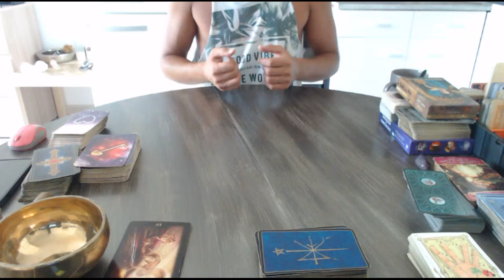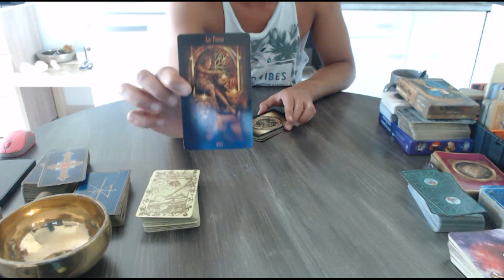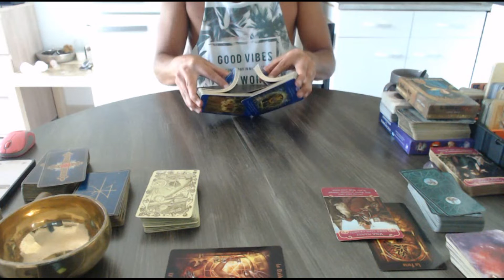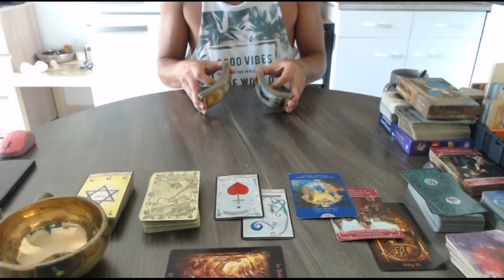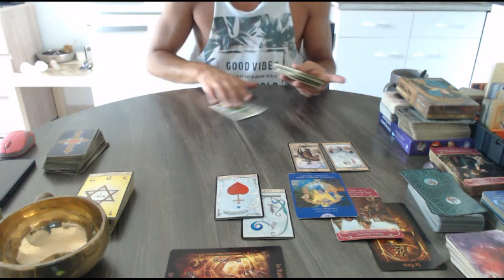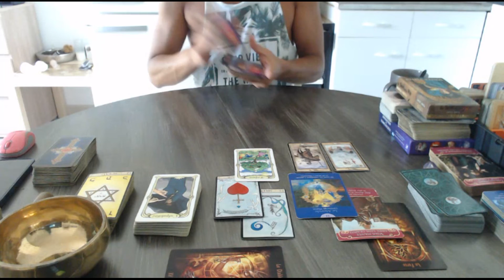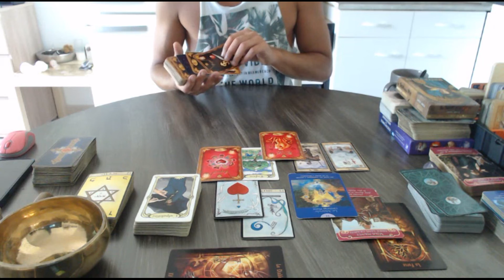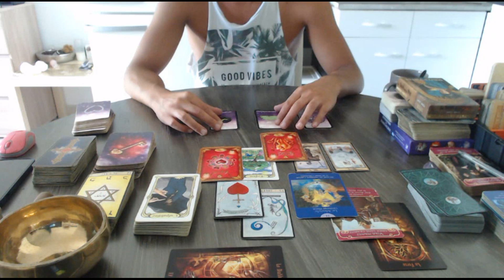GUIDANCE 💖 Ton Autre est LION ♌️ ( en Séparation, en Break, Couple en difficulté ) INTEMPOREL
Si vous souhaitez faire un don à la chaine afin de me soutenir pour le contenu de mon travail cela m'aiderais beaucoup :https